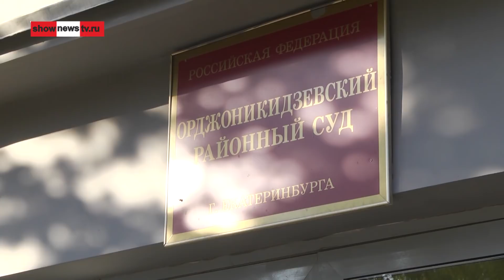Суд отобрал приёмных сыновей у матери, удалившей грудь